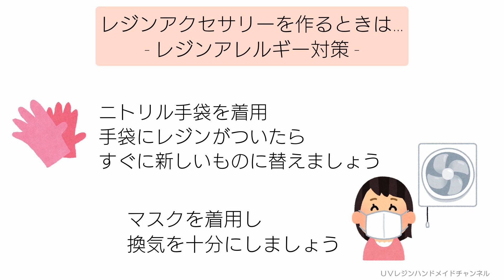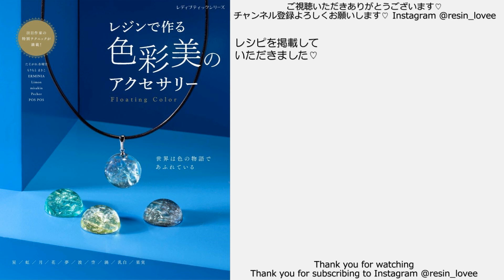レジン♡ゆらゆら揺れるお花ピアスの作り方 How to make resin accessories with swaying flowers.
こんにちは！

■パーツクラブ公式アンバサダーを
務めさせていただいております✨(๑'ᴗ'๑)✨

■動画で使用したパーツクラブ様の材料は
こちらから購入できます(●´ω｀●)
パーツクラブオンライン

♪音楽♪
FREE BGM DOVA-SYNDROME